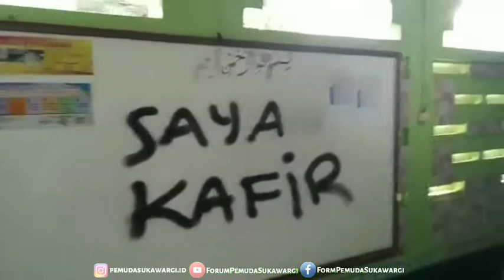kejadian Masjid di Coret-coret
Insiden pencoretan tempat ibadah
Selasa tanggal 29 September 2020 Pukul 16.30 s/d 17.45 Wib telah terjadi pencoretan tembok, penyobekan Kitab Suci Alqur'an, pengguntingan sajadah oleh orang tidak di kenal di Musollah Darussalam bertempat di Perum Villa Tangerang Elok Rt 5/8..
Kelurahan Kutajaya Kec Pasar Kemis Kab Tangerang.

Kasus tersebut sedang ditangani pihak berwajib.. .
Dan tulisan Sudan dihapus menggunakan thinner..

Mohon tetap tenang jangan terprovokasi.. . Smoga pelaku cepat tertangkap Dan bertanggung jawab atas perbuatannya.
Demikian UMP.